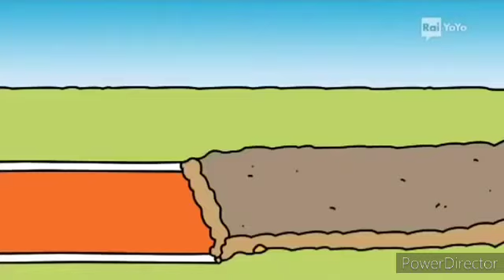le primizie dell' orto, picnic con Rosita, arriva l' autunno La Pimpa 3 episodi